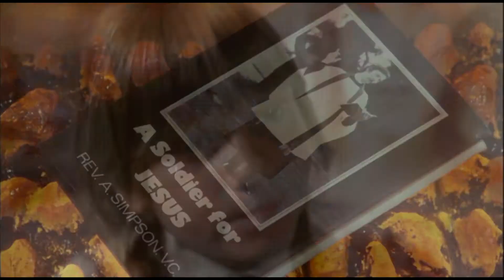The Who - Sally Simpson (Tommy: The Movie) [HD]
I took this videos from the "Tommy: The Movie" DVD.